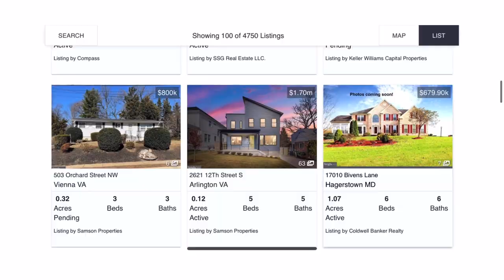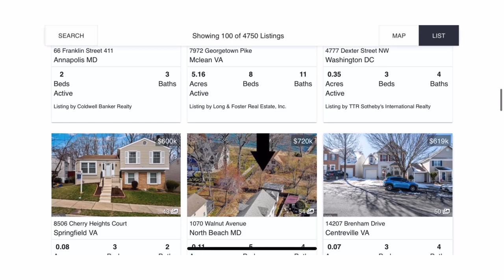Fully Renovated Rambler in SE Washington, DC - Hillcrest Luxury Home Tour - DC Real Estate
Fully Renovated Rambler in SE Washington, DC- Hillcrest Luxury Home Tour- DC Real Estate (4K Video)

🛌  4 Bedrooms
🛁  3 Baths
🏦  $819,500
🚘  1 Car Garage
🏠  2021 Total Sq. ft

🧍🏽 Garland J. Dabney
🏢 PRIME Residential

Proudly Serving DC, Maryland and Virginia

***Property Is Listed by EXQ Real Estate***